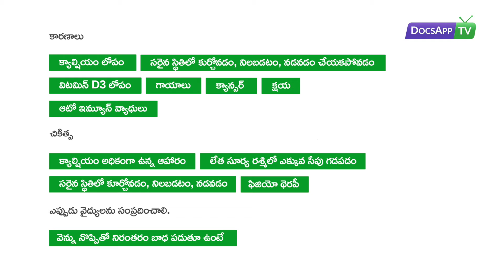వెన్నునొప్పికి పరిష్కారం ఏమిటి?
Dr. Gowri Kulkarni - MBBS, MRCGP[INT], BSIC(BACP) Family Medicine Specialist

క్యాల్షియం, విటమిన్ D3 తగిన పరిమాణంలో తీసుకోకపోవడం వల్ల వెన్నునొప్పి వచ్చే అవకాశం ఉంది. వీటితో పాటు గాయాలు, సరైన స్థితిలో కూర్చోక పోవడం అని కూడా చెప్పవచ్చు. కీళ్ల వాతము వంటి ఆటో ఇమ్యూన్ వ్యాధులతో పాటు క్యాన్సర్, క్షయతో బాధ పడేవారిలో ఈ వెన్ను నొప్పి తీవ్రత ఎక్కువగా ఉంటుంది. సాధారణంగా క్యాల్షియం ఎక్కువగా ఉన్న ఆహారం లేత సూర్యరశ్మిలో ఎక్కువ సేపు గడపడం, సరైన స్థితిలో నడవడం, కూర్చోవడం వంటి చర్యలతో పాటు ఫిజియో థెరపీల వల్ల సమస్యను తగ్గించుకోవచ్చు. దీర్ఘ కాలంగా ఈ వెన్ను నొప్పితో బాధ పడుతూ ఉంటే, జనరల్ మెడిసిన్ డాక్టర్ లేదా ఆర్థోపెడిక్ సర్జన్‌ను సంప్రదించడం మంచిది. దీని వల్ల సరైన రోగ నిర్థారణతో పాటు చికిత్స కూడా దొరుకుతుంది.  ఈ విషయమై మీకు సరైన సలహాలు అందించేందుకు జనరల్ మెడిసిన్ డాక్టర్‌తో పాటు ఆర్థోపెడిక్ సర్జన్‌ను ఆన్‌లైన్‌లో ఎప్పుడైనా సంప్రదించవచ్చు.

కారణాలు

క్యాల్షియం లోపం
విటమిన్ D3 లోపం
సరైన స్థితిలో కుర్చోవడం, నిలబడటం, నడవడం చేయకపోవడం
గాయాలు
ఆటో ఇమ్యూన్ వ్యాధులు
క్యాన్సర్
క్షయ

చికిత్స

క్యాల్షియం అధికంగా ఉన్న ఆహారం
లేత సూర్య రశ్మిలో ఎక్కువ సేపు గడపడం
సరైన స్థితిలో కూర్చోవడం, నిలబడటం, నడవడం
ఫిజియో థెరపీ

ఎప్పుడు వైద్యులను సంప్రదించాలి.

వెన్ను నొప్పితో నిరంతరం బాధ పడుతూ ఉంటే

More Info.

ఇటీవల కాలంలో వెన్నునొప్పితో బాధపడేవారి సంఖ్య పెరిగిపోతోంది. ఇందుకు మారుతున్న జీవన శైలితో పాటు చాలా మంది ఎక్కువ సమయం కుర్చొని పనిచేయడానికి అలవాటు పడటం కూడా ఇందుకు కారణం అని చెప్పవచ్చు. వెన్ను నొప్పిలో కూడా సాధారణంగా నడుము కింది భాగంలో (లోయర్ బ్యాక్ పెయిన్) ఈ నొప్పి ఎక్కువగా వస్తూ ఉంటుంది. జీవితంలో ఒక్కసారైనా వెన్నునొప్పితో బాధపడనివారు లేరంటే అతిశయోక్తి కాదు.

కొందరిలో వెన్నుపాము మొత్తం నొప్పిగా ఉండగా మరికొందరిలో మాత్రం వెన్నులో కొద్ది ప్రాంతంలోనే ఈ నొప్పి కనిపిస్తుంది. ఉదాహరణకు వెన్నునొప్పి కొందరిలో మధ్యభాగంలో ఉండగా మరికొందరిలో వెన్ను కింది భాగంలో ఈ నొప్పి కనిపిస్తుంది. వెన్నునొప్పికి మన శరీర బరువు కూడా కారణమవుతుంది. అధిక బరువుతో బాధపడేవారిలో ఈ వెన్నునొప్పి తరుచుగా వస్తూ ఉంటుంది. కుర్చొనే విధానం సరిగా లేకున్నా వెన్ను నొప్పి వస్తూ ఉంటుంది.

సాధారణంగా వెన్ను నొప్పి వచ్చిన సమయంలో సరిగా నడవడానికి కాని, కుర్చొవడానికి కాని, పరిగెత్తడానికి కాని వీలుకాదు. సాధారణంగా చిన్నపాటి నడక, యోగ, ఈత, కొద్దిగా వ్యాయామం వెన్నునొప్పిని తగ్గించడంలో ఉపకరిస్తాయి. వెన్ను ప్రాంతంలోని కండరాలు పట్టవేయడం వల్ల కూడా కొన్నిసార్లు నొప్పి వస్తుంది. అటువంటి సందర్భంలో స్ట్రెస్ ఎక్సర్‌సైజ్ వల్ల వెన్ను నొప్పి నుంచి మనం కొంతవరకూ ఉపశమనం పొందవచ్చు.

ఐస్ ప్యాక్ థెరపీ వల్ల కొంత వరకూ ఉపశమనం పొందవచ్చు. కొన్ని ఐస్ ముక్కలను టవల్ లో వేసుకొని నొప్పి ఉన్న ప్రాంతంలో అలా అలా తాకించడం వల్ల వెన్ను నొప్పి తగ్గిపోతుంది.

అయితే దీర్ఘకాలంగా వెన్ను నొప్పితో బాధపడేవారు సాధ్యమైనంత త్వరగా వైద్యుడిని సంప్రదించడం మంచిది. ప్రస్తుతం ఆన్లైన్ లోనే DocsApp ద్వారా వైద్యుడిని సంప్రదించవచ్చు.